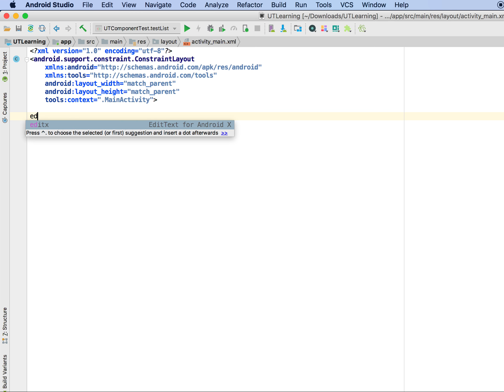Live Template: A smart way to speed up development.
Demonstration of Live Template integration for Android Studio. This will help to understand how one can build live template and use it.